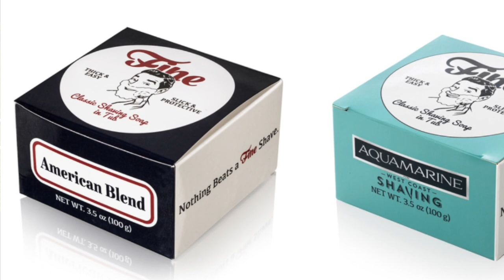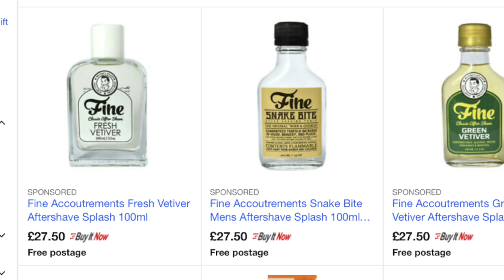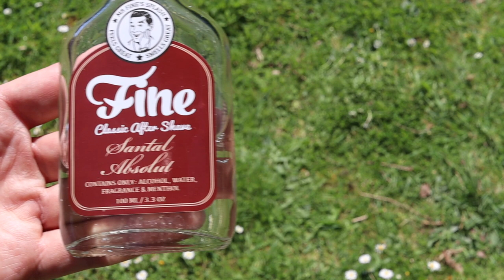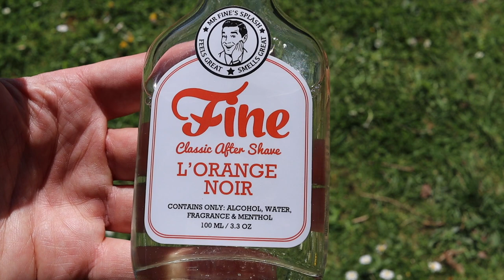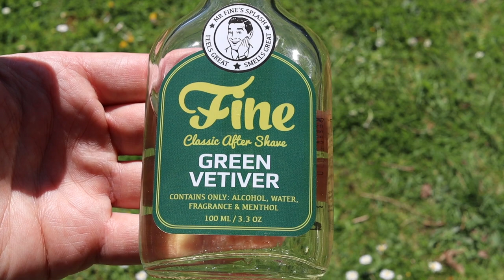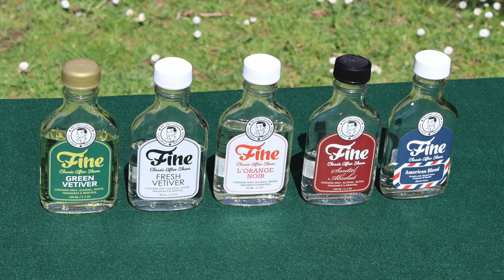FINE AFTERSHAVES - INDEPENDENT PRODUCT REVIEW OF THE FINE MENS AFTERSHAVE RANGE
Fine Fresh Vetiver Aftershave link to Amazon

Fine Italian Citrus Aftershave link to Amazon

Fine Chantal Absolute Aftershave link to Amazon

Fine American Blend Aftershave link to Amazon

Fine aftershaves and accessories have been in existence since 2005, when they were established by Todd Cerami, who grew the company from a small-time fragrance hobby, to a purveyor of modestly priced, good quality shaving products with aftershave at it's core.

I have been a customer of Fine products for nearly 10-years and in this video I give a fully independent review of the products that I have been using and why I have chosen to continue using Fine products for a decade.